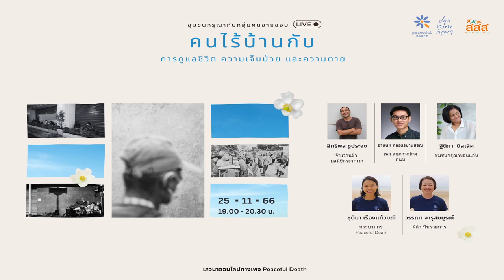[เบาใจ Live] คนไร้บ้านกับการดูแลชีวิต ความเจ็บป่วย และความตาย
▪ ชุมชนกรุณากับกลุ่มคนชายขอบ Live Series ▪
"คนไร้บ้านกับการดูแลชีวิต ความเจ็บป่วย และความตาย"
ชุมชนกรุณา Live Series ชุดใหม่ล่าสุดนี้ ขอชวนทุกคนมาร่วมรับรู้และเข้าใจเรื่องของกลุ่มคนชายขอบในสังคม รับฟังเสียงจากคนทำงานที่สนับสนุนการอยู่ดีและตายดีในคนชายขอบ
ปัญหาคนไร้บ้าน ไร้ที่พักพิง นอกจากปัญหาเรื่องความเหลื่อมล้ำและการขาดโอกาสทางการดำรงชีวิต
ปัญหาเรื่องสุขภาวะ ความเจ็บป่วย และความตายก็เป็นปัญหาที่คนไร้บ้านไม่สามารถเข้าถึงโอกาสทางการดูแล และยากที่จะเอื้อให้เขาได้ตายดีในวาระท้าย
มีผู้คนหลายฝ่ายทำงานเพื่อเสริมสร้างคุณภาพชีวิตให้กับคนไร้บ้านให้เขากลับมาพึ่งพิงตนเองได้ มีสุขภาวะที่ดีขึ้น มีคุณค่ามีศักดิ์ศรีความเป็นมนุษย์
ชวนมารับฟังเรื่องราวการทำงานของผู้คนที่ส่งต่อความกรุณา สร้างชุมชนที่เกื้อหนุนดูแล ให้เขาได้มีความเป็นอยู่ที่ดี และเข้าถึงโอกาสแห่งการตายดีในที่สุด
พบกับประเด็นน่าสนใจ
- สถานการณ์สุขภาพ ความเจ็บป่วย และความตายของคนไร้บ้าน
- การแก้ไขปัญหาความเจ็บป่วยและการตายโดยเครือข่ายคนทำงานซึ่งกำลังดูแลคนไร้บ้าน
- ข้อเสนอเชิงนโยบาย การผลักดันในเชิงระบบเพื่อสนับสนุนการอยู่และตายดีเพื่อคนไร้บ้าน
ผู้เข้าร่วมเสวนา
สิทธิพล ชูประจง
หัวหน้าโครงการจ้างวานข้า มูลนิธิกระจกเงา

นพ.อานนท์ กุลธรรมานุสรณ์
ผู้ก่อตัังโครงการสุขภาวะข้างถนนเพื่อคนไร้บ้าน

ฐิติกา  นิลเลิศ
ชุมชนกรุณาขอนแก่น

ชุติมา เรืองแก้วมณี
กระบวนกรชุมชน กลุ่ม Peaceful Death

วรรณา จารุสมบูรณ์
ประธานกลุ่ม Peaceful Death